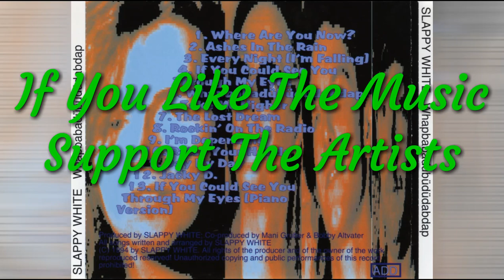Slappy White - The Lost Dream